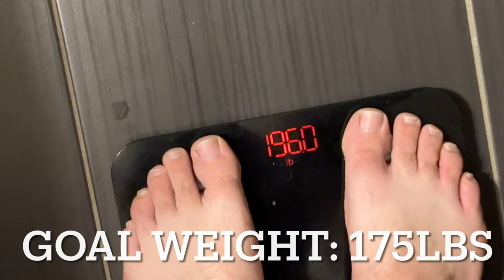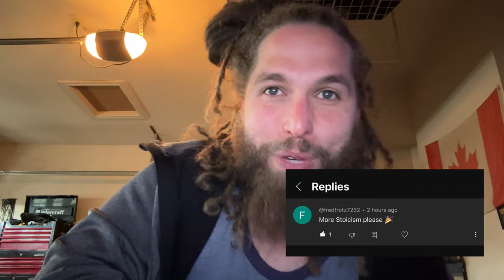Rapper eats ONLY ONE MEAL - Day 240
Day 240 of 365 OMAD

WHATS your favorite book?

Pre-order my Vinyl